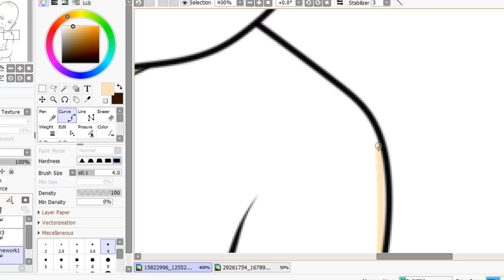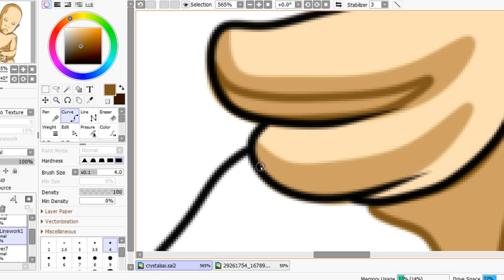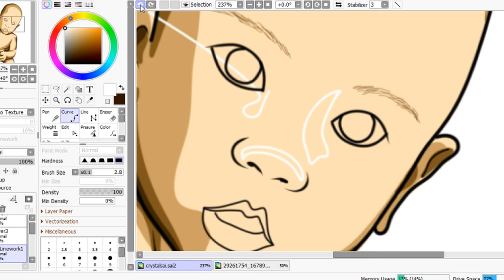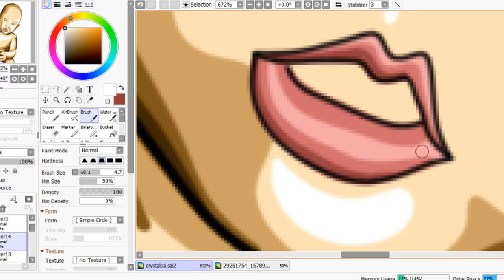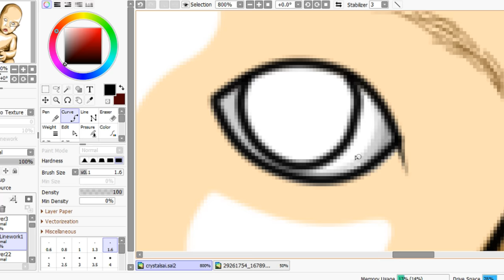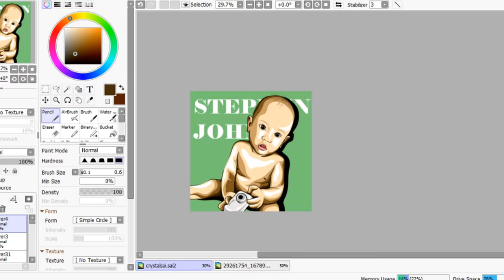Drawing Stephen John | Paint Tool Sai